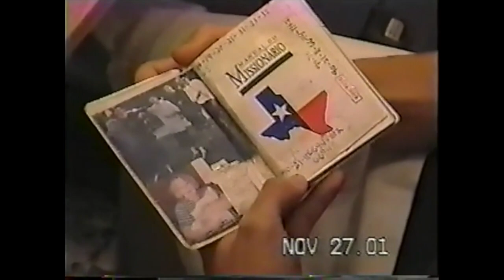Dr Elder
An LDS missionary that is returning home in 7 days is struggling to stay excited about doing missionary work, when his companion comes to the rescue with a new drink called, "Dr. Elder" which helps bring him back to life and excited and ready to do some contacts (Vamos fazer contactos!!!).